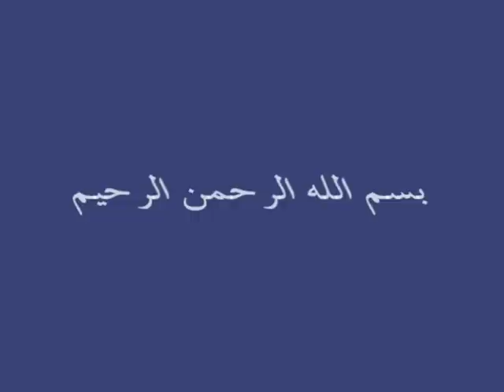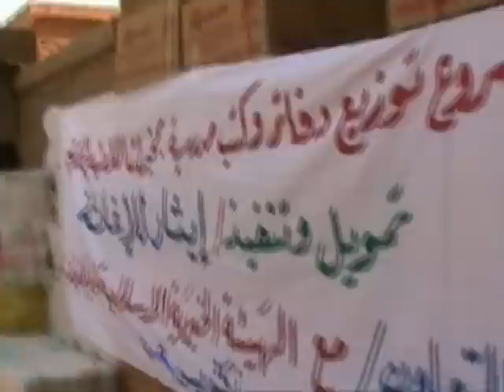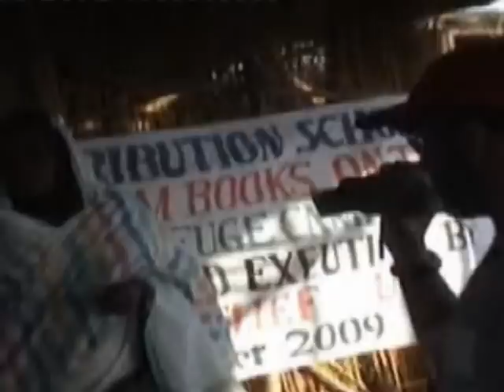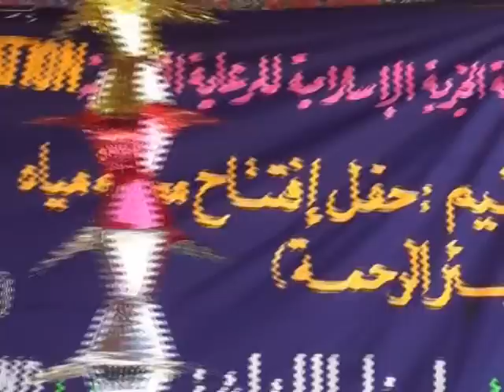Ethar Relief Presenting the refugees issue in Tegrinia - Part 3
Ethar Relief in eastern Sudan.
Sultan Omar the executive director of Ethar Relief speaking in Tegrinia.